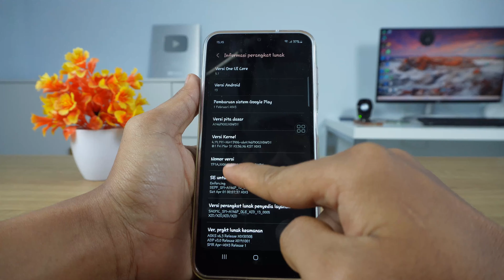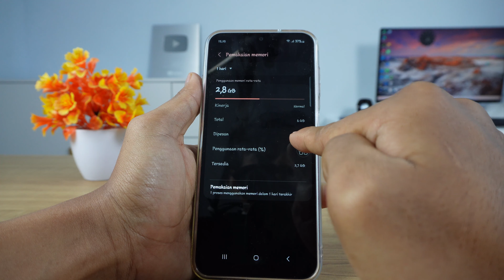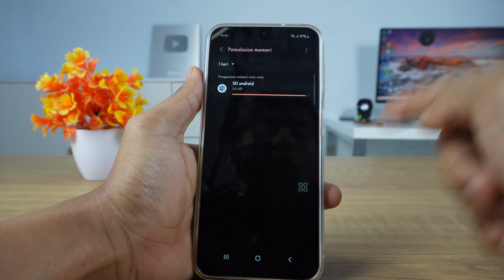Cara Mengecek Sisa RAM HP Samsung A14 A34 A54 A24 M14 & Samsung Lainnya Android 13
Video tentang cek sisa RAM di HP Samsung A14 A34 A54 A24 M14 & Samsung Lainnya Android 13 . kita bisa melihat atau mengetahui sisa RAM dan aplikasi apa aja yang menggunakan RAM paling besar di HP Samsung kita. Berikut cara cek sisa RAM HP Samsung A14 A34 A54 A24 M14 & Samsung Lainnya Android 13 .